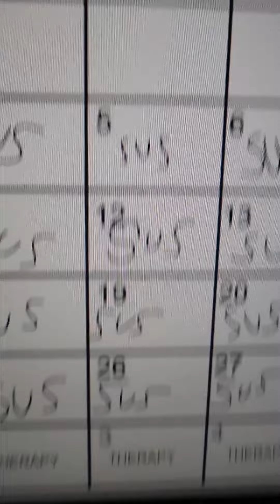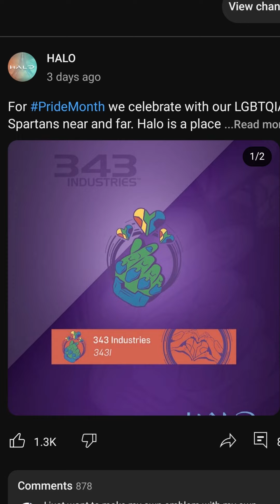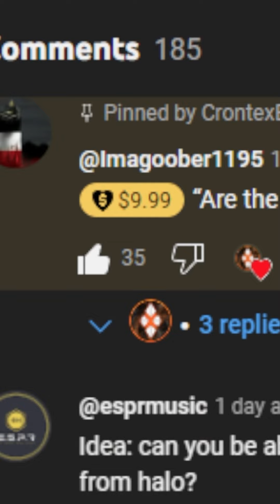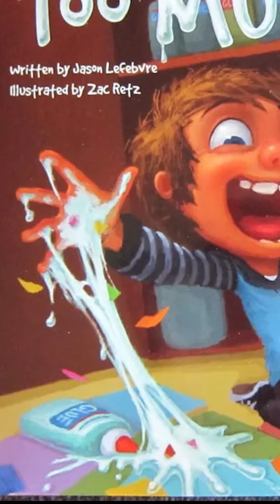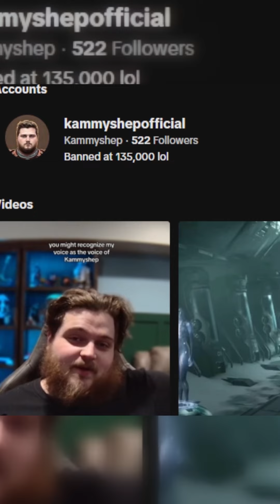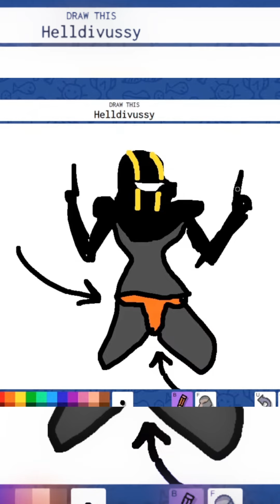The Best of Crontex - Sus Month (June 2024)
Sus month is Over once Again, But there's more content to come.  We're Almost at 100,000 Subs, and I Can't Wait to be Here with You Guys When we Hit a Million. Thanks for the Laughs as Always.

Follow and Become a Spartan!